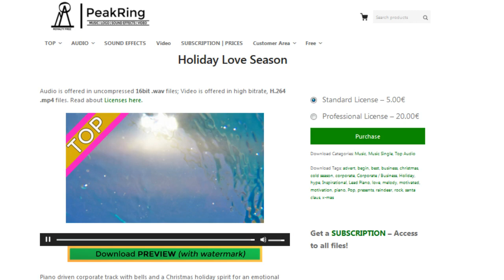TOP Peakring Music For Your Projects - Holiday Love Season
Piano driven corporate track with bells and a Christmas holiday spirit for an emotional campaign with slow motion presents being opened!

BPM 120
Key Ebm
2:13